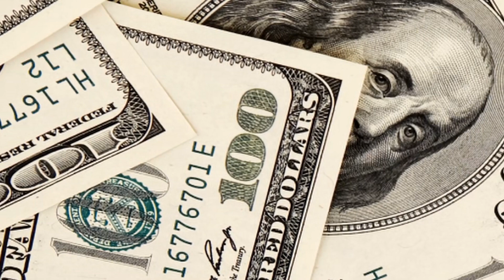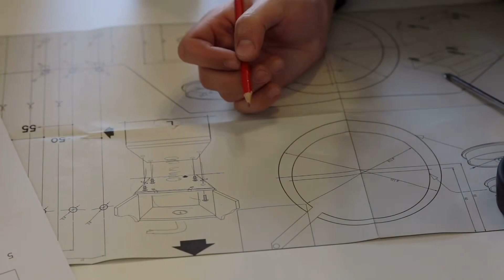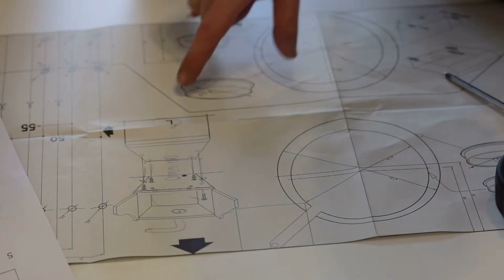[T1] Huyền Huyễn: Từ Tóc Bạc Lính Già Bắt Đầu Vô Địch! Audio Truyện FuLL | Chương 1 - 5 | Đại Ngụy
Truyện: HUYỀN HUYỄN: TỪ TÓC BẠC LÍNH GIÀ BẮT ĐẦU VÔ ĐỊCH! Tập 1
Tác giả: Đại Ngụy Vũ Đế